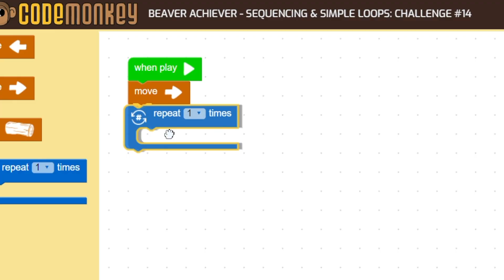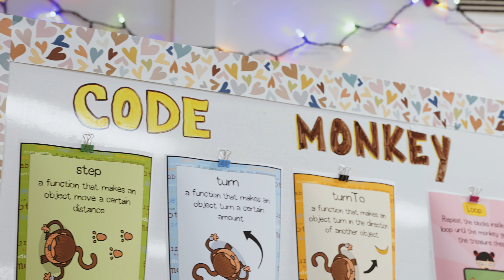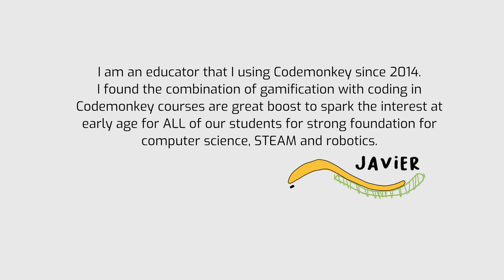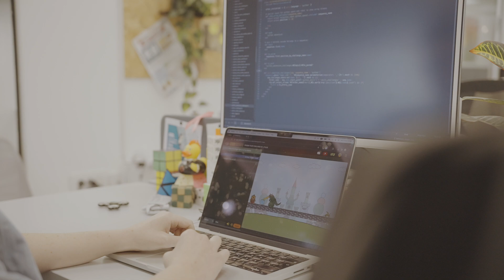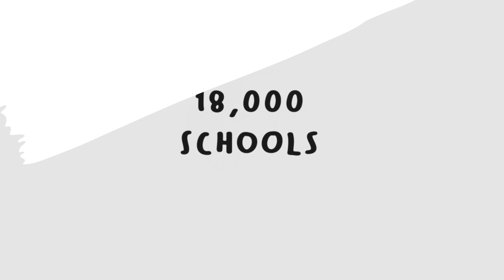CodeMonkey 10 Year Anniversary - 10 YEARS OF SHAPING THE FUTURE OF EDUCATION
In 10 years, CodeMonkey has evolved into a web-based learning platform that has redefined the way we teach and learn computer programming. With a profound commitment to education, our platform offers a diverse range of computer programming courses and tools designed to bridge the gap between the desire to code and the mastery of the craft.

What sets CodeMonkey apart is its unique approach to teaching children programming right from day one, in an engaging, gamified manner. We believe that learning should be fun, and that's exactly what we've been doing for the past decade.

Over the past 10 years, we've made learning computer science accessible, enjoyable, and empowering. Our journey is a testament to our unwavering dedication to shaping the future of education and inspiring the innovators of tomorrow. We're excited about the next 10 years and beyond as we continue to empower young minds through code. Here's to a bright future, one line of code at a time!